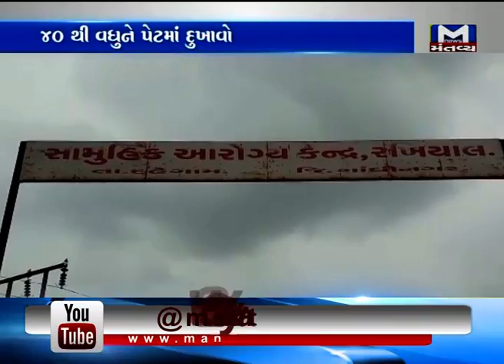more than 50 diarrhea patients in Rakhiyal